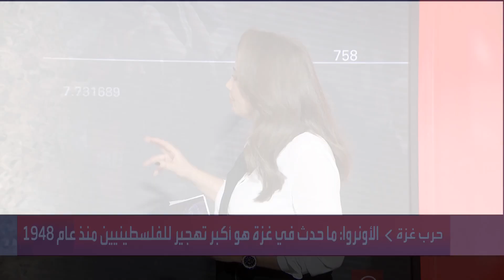مناطق نزوح أهالي غزة قد لا تكون آمنة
عشرات الآلاف من أهالي قطاع غزة يواصلون النزوح بحثا عن مكان آمن.. والموت جراء القصف الإسرائيلي يلاحقهم
لمعرفة أحدث المستجدات.. عبر البث المباشر من هنا ⤵
وبإمكانكم متابعة العربية على منصات التواصل